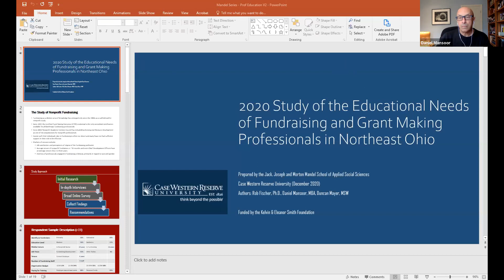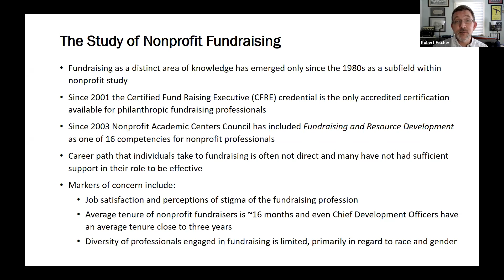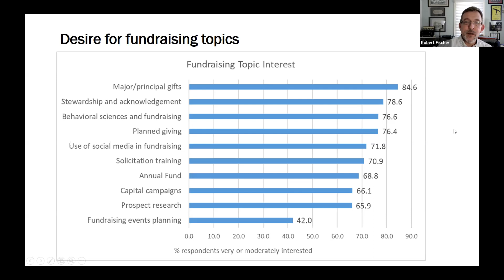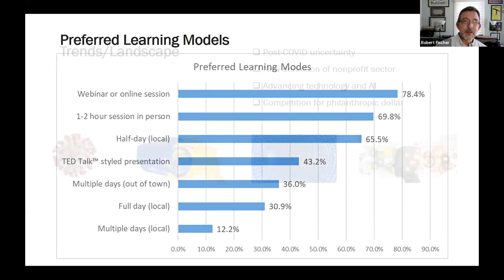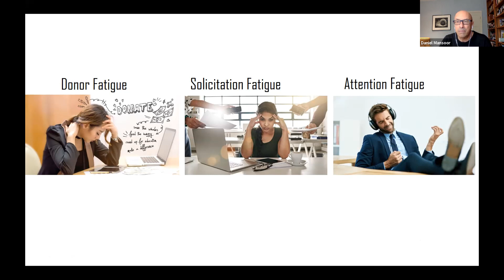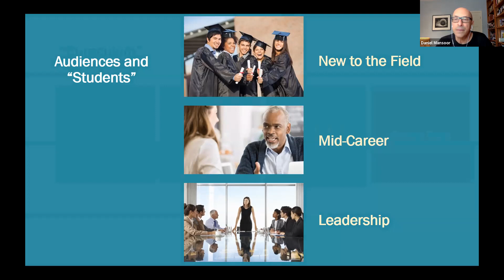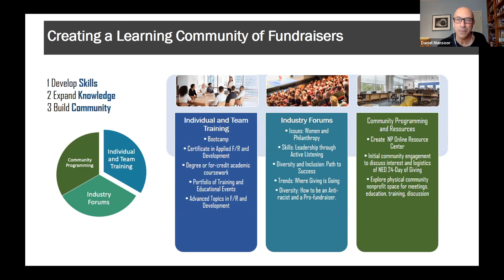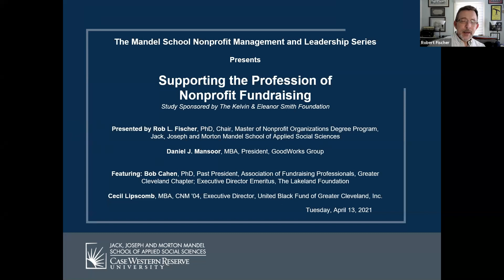Nonprofit Management and Leadership Series | Supporting Nonprofit Fundraising | April 13, 2021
As key intermediaries with funders and donors, nonprofit fundraisers are essential to the successful operation of civil society organizations. Yet, as professionals, fundraisers have often had limited access to support and specialized training to improve their effectiveness. This session will review the results of a recent study of Northeast Ohio fundraisers and identify strategies for addressing their professional development needs (study sponsored by a grant from the Kelvin and Eleanor Smith Foundation).

Presenters:
– Robert L. Fischer, PhD, Chair, Master of Nonprofit Organizations Degree Program, Jack, Joseph and Morton Mandel School of Applied Social Sciences
– Daniel J. Mansoor, MBA, President, GoodWorks Group

Discussants:
– Bob Cahen, PhD, Past President, Association of Fundraising Professionals, Greater Cleveland Chapter; Executive Director Emeritus, The Lakeland Foundation
– Cecil Lipscomb, MBA, CNM '04, Executive Director, United Black Fund of Greater Cleveland, Inc.